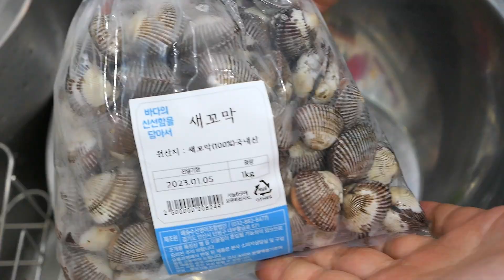Delicious cockle dish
Cockles, which start to come to the market in winter, are perfect
as a delicacy that wakes up your winter appetite.
Cockles are a difficult dish because they are hard to clean,
but restore your appetite with cockles rich in amino acids.

- Cooking ingredients
  Cockles, onions, soy sauce, Sesame oil, sugar, salt,
  Garlic, sesame seeds, cooking wine, fish sauce

- Recipe
. Wash cockles in the water well.
. Wash until water is clean. (Key Point)
. Put cockles in cold water and boil with garlic and salt.
. Make cockle sauce.
. Remove cockle skin and add sauce.

- You can add various ingredients and eat it as bibimbap.

- If you have any questions about cooking, please ask in the comments.